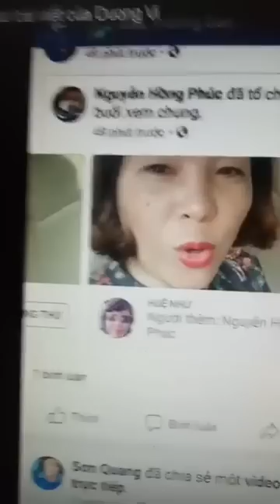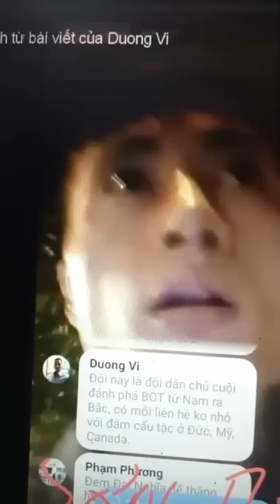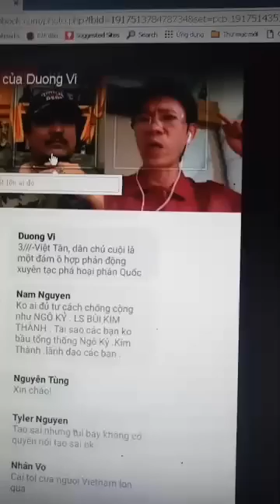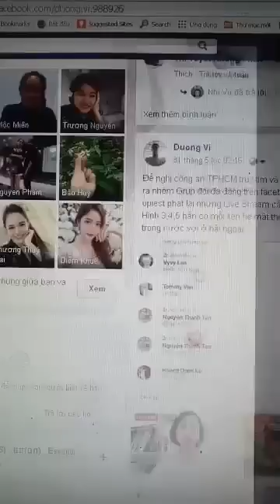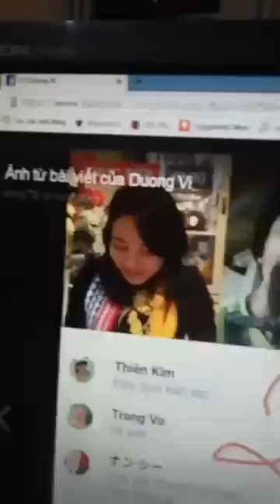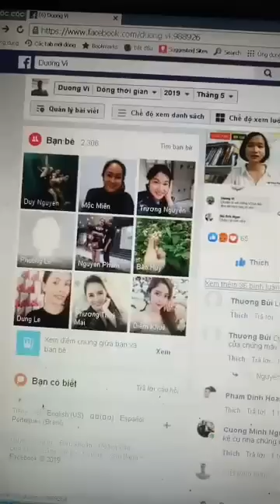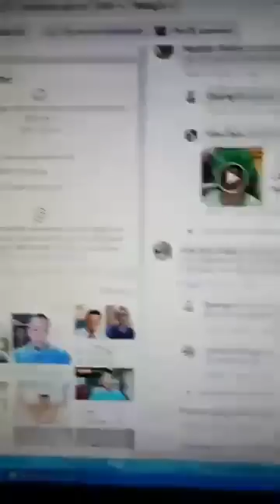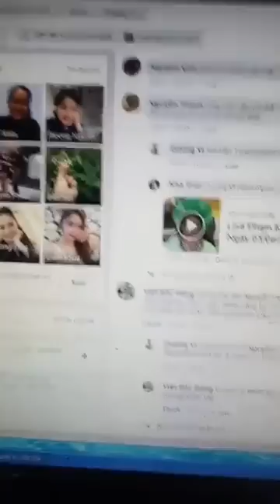Vạch mặt liên đảng Lê Dũng Vova với nhóm đánh BOT gây rối An ninh trật tự